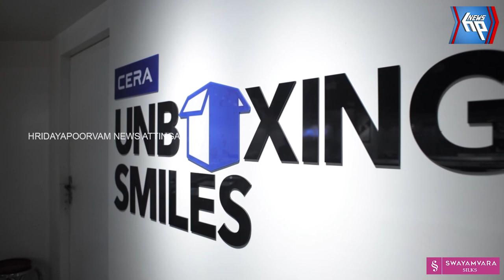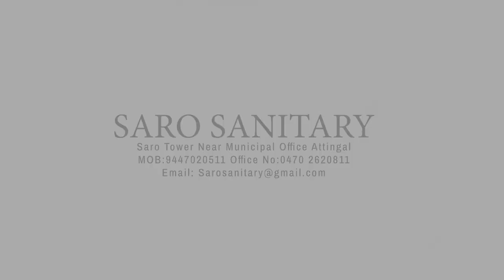ഉറക്കം തൂങ്ങി മരം മുറിച്ചു മാറ്റണമെന്നാവശ്യപ്പെട്ട് സി പി എം